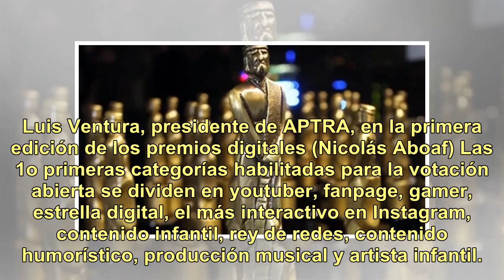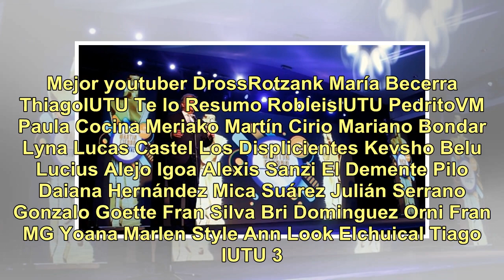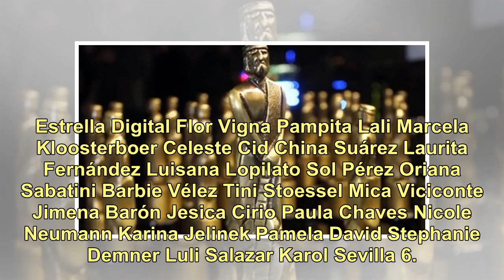Cómo serán los Martín Fierro Digital 2018 y quiénes son los primeros postulados en las ternas abi...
Cómo serán los Martín Fierro Digital 2018 y quiénes son los primeros postulados en las ternas abiertas

APTRA está preparando la segunda edición de los premios a lo más destacado del universo digital La Asociación de Periodistas de la Televisión y Radiofonía Argentinas (APTRA) realizará la entrega de los premios Martín Fierro Digital el 10 de diciembre en el Palacio Alsina. Por segundo año consecutivo...